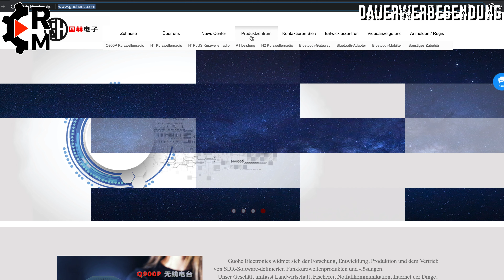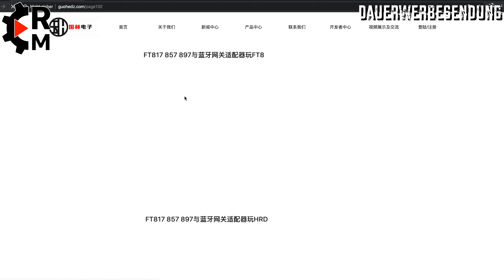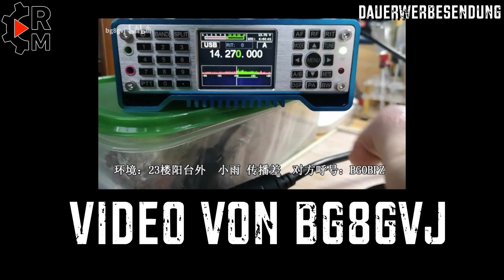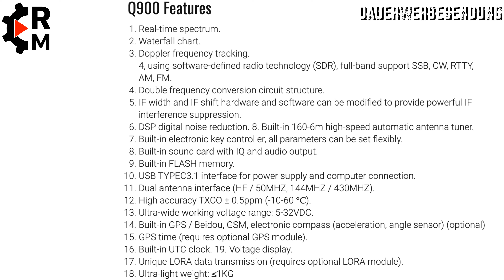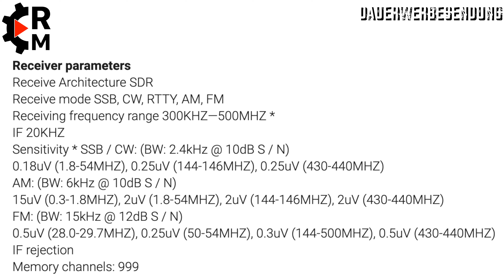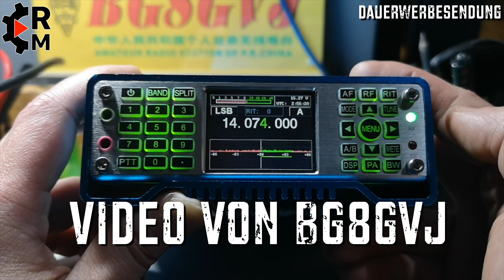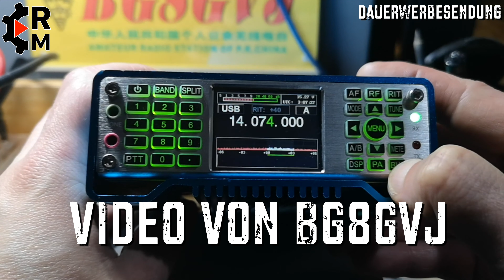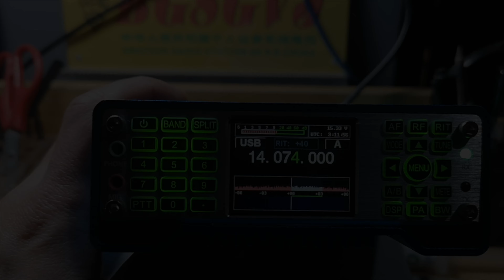Ailunce HS-2 (Q900P) QRP Amateurfunk Kurzwellen Transceiver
Kleine Vorstellung des neuen QRP SDR TRX Q900p oder auch Ailunce HS2.

Amateurfunk Ham radio

DO1DDR